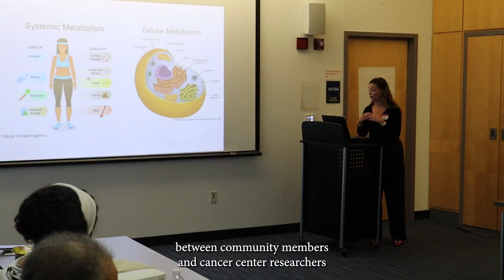Breast Cancer Survivors Tour Research Labs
Members of the Chicagoland chapter of the Sisters Network Inc., the nation’s largest African American breast cancer survivorship organization, spent a day with University of Illinois Cancer Center members to learn more about breast cancer research and tour their labs.

The goal of this Breast Cancer Lab Mixer was to demonstrate for breast cancer survivors how scientific discoveries in labs can translate to clinical trials of potential new treatments for cancer that can work for everyone and be accessible to everybody.

It's all part of a bidirectional sharing of information between community members and Cancer Center researchers to inform the work being done in labs and clinical trials.